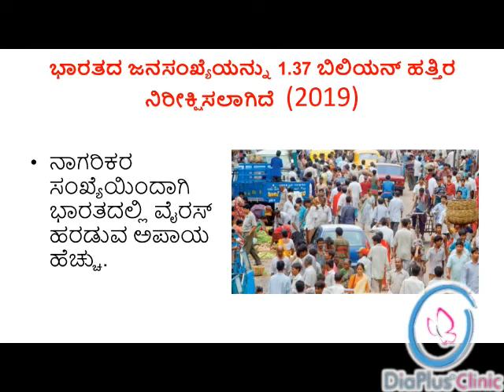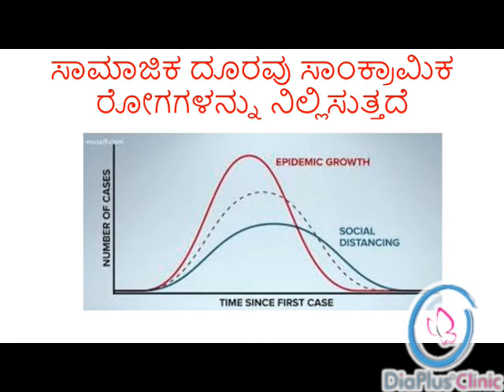ಪ್ರೈಮ್ ಮಿನಿಸ್ಟರ್ ಮೋದಿ ಸಾಮಾಜಿಕ ದೂರ ಅನುಸರಿಸಲು ಭಾರತೀಯರನ್ನು ಕೇಳುತ್ತಿದ್ದಾರೆ, ಇದರ ಅರ್ಥವೇನು? PM MODI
ಪ್ರೈಮ್ ಮಿನಿಸ್ಟರ್ ಮೋದಿ ಸಾಮಾಜಿಕ ದೂರ ಅನುಸರಿಸಲು ಭಾರತೀಯರನ್ನು ಕೇಳುತ್ತಿದ್ದಾರೆ,ಇದರ ಅರ್ಥವೇನು? PM MODI -CORONA

MBBS, MD , DM (ENDOCRINOLOGY)
CONSULTANT PHYSICIAN AND ENDOCRINOLOGIST
ARKA HOSPITALS AND DIAPLUS ENDOCRINOLOGY CLINICS